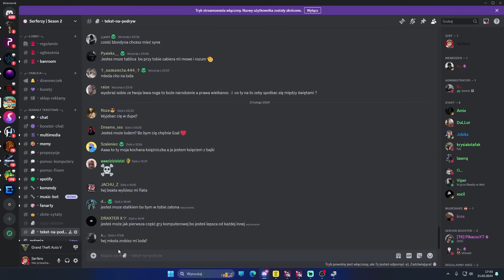DZIEWCZYNY VS RIZZ NA MAJESTICU